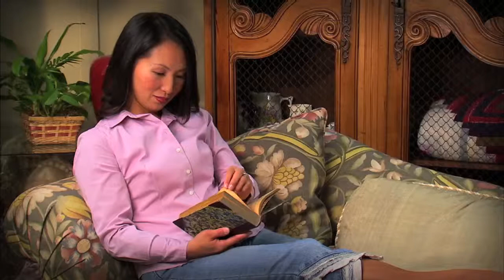Loudoun B&B Guild Overview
Produced by Stephen Mackey for Mesh Multimedia, this video showcases the diversity and capabilities of the members of the Loudoun County Bed and Breakfast Guild.